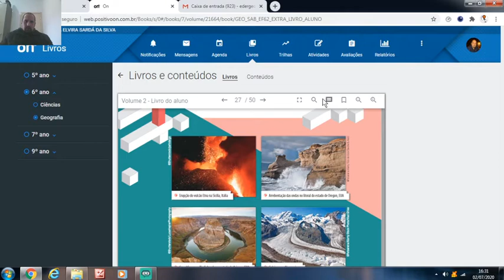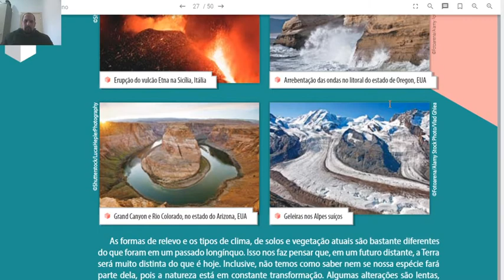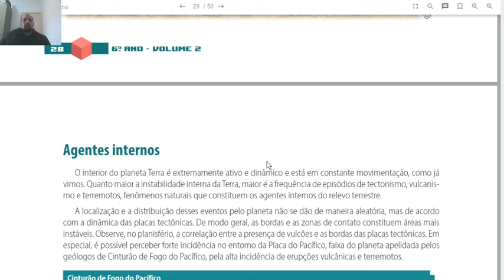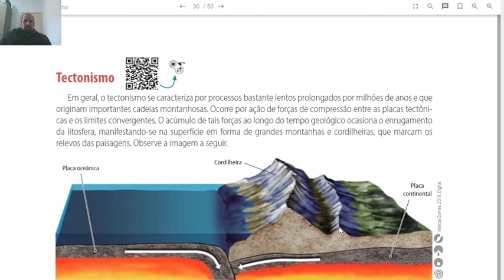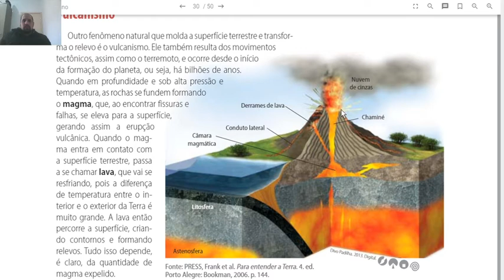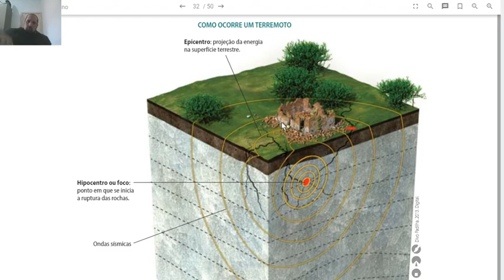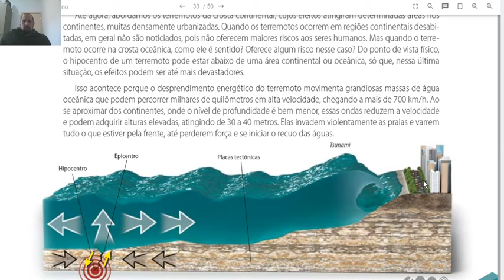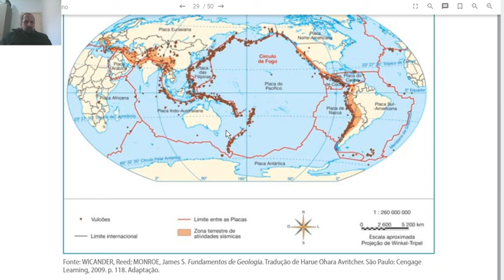Videoaula de geografia - 6ºano1 - Agentes Internos do relevo -semana 01/07 a 15/07